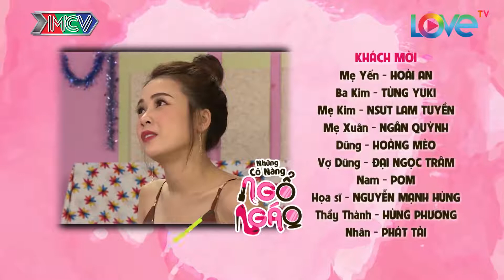NHỮNG CÔ NÀNG NGỔ NGÁO | Đàm Phương Linh cùng Sam trừng trị đạo diễn háo sắc 271118😁